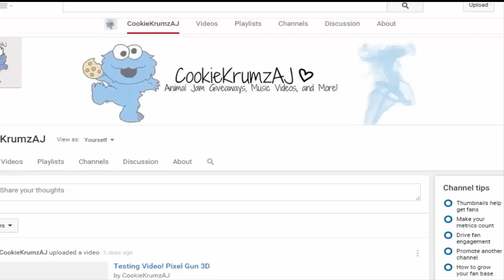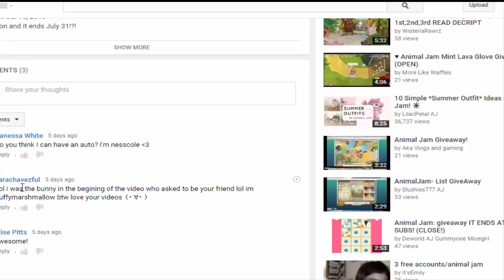Animal Jam: Giving Out First Autograph!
Thanks so much  nesscole for being my first person to give an autograph!